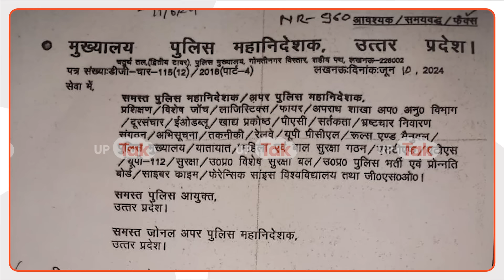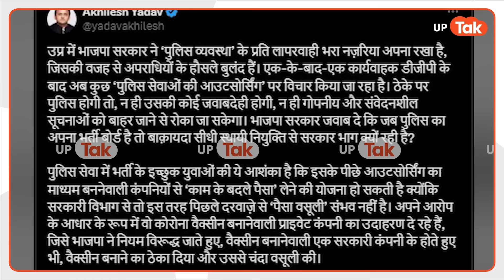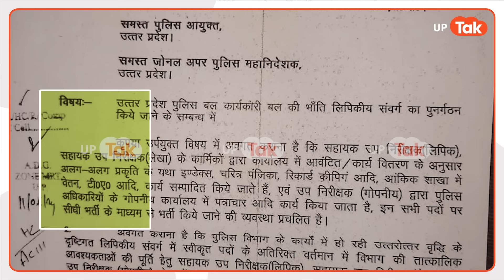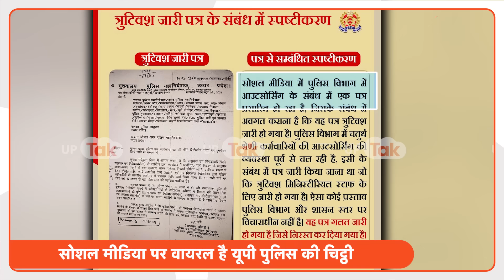Akhilesh on UP Police Outsourcing letter : 'आउटसोर्सिंग भर्ती' पर अखिलेश का पहला जवाब, रगड़ दिया!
सोशल मीडिया पर यूपी पुलिस की जिस चिट्ठी ने सबके होश उड़ा दिए.. उसपर अब सपा सुप्रीमो अखिलेश यादव ने तगड़ा हमला बोला है.. जी हां, उस चिट्ठी में दावा किया गया कि उत्तर प्रदेश में पुलिस में आउटसोर्सिंग से भर्ती होने वाली है वो भी सब इंस्पेक्टर.. अब जैसे ही ये चिट्ठी वायरल हुई.. सोशल मीडिया पर तहलका मच गया..सपा सुप्रीमो अखिलेश यादव ने सोशल मीडिया प्लेटफॉर्म एक्स पर पोस्ट कर लिखा.. देखें इस रिपोर्ट में.